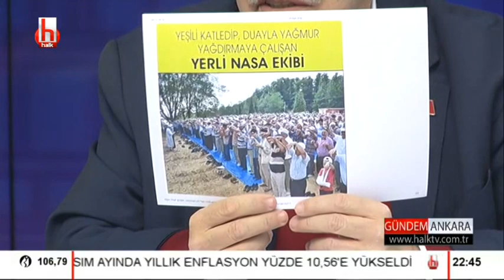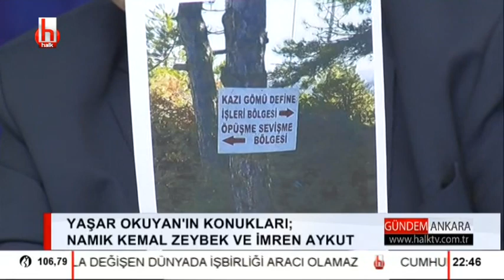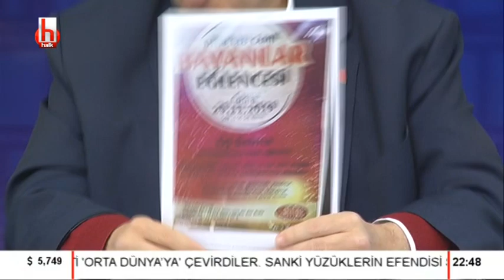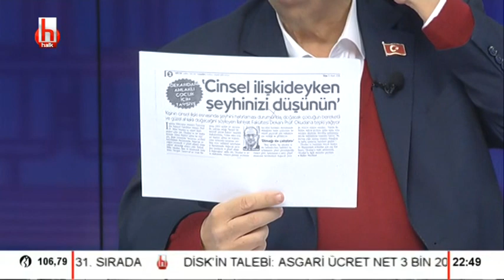744 Bin TL'lik Cibuti ziyareti! / Gündem Ankara - 2. Bölüm - 3 Aralık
Yaşar Okuyan ile Gündem Ankara'nın bu hafta konukları, Namık Kemal Zeybek ve İmren Aykut oldu.